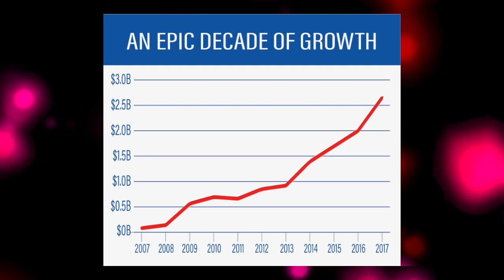Georgia's Film Industry changes lives - see how!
Take a minute to watch this incredible video that showcases the depths of this industry and the many ways that it leaves a lasting impact.